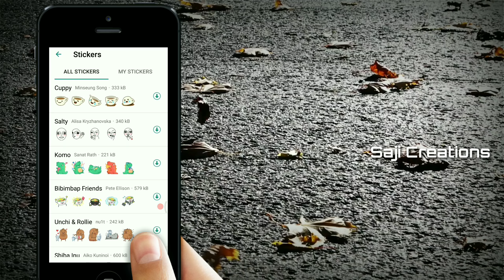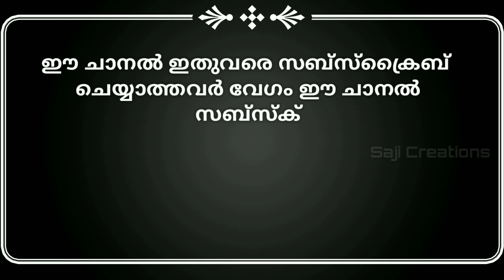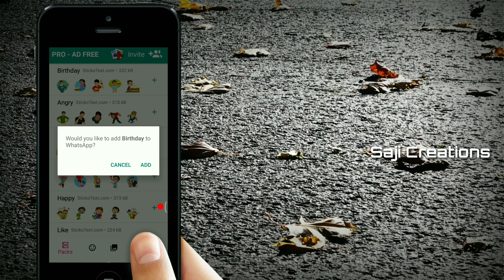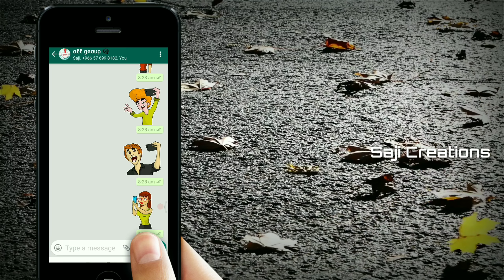വാട്സാപ്പിൽ നല്ല കിടിലൻ സ്റ്റിക്കറുകൾ ആഡ് ചെയ്യാം| Saji Creations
OR LINK

  ◉◉◉ സ്വന്തം identity അറിയിക്കാതെ രഹസ്യമായി അഭിപ്രായം അറിയിക്കാൻ ആഗ്രഹിക്കുന്നവർ ലിങ്ക് തുറന്ന് കമന്റ് അയക്കുക.👇👇👇

Sajicreations.Sarahah.com